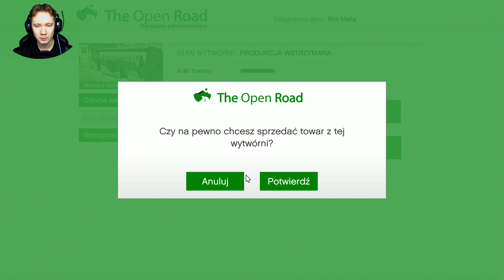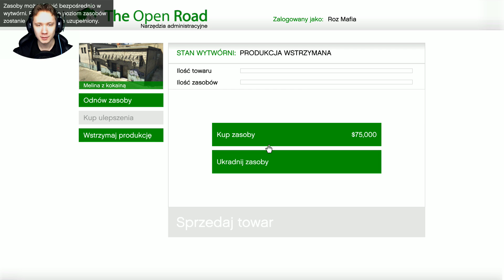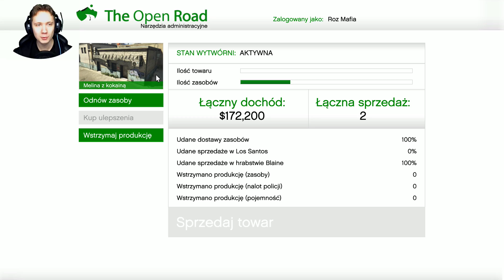GTA 5 PC Online Po Polsku [#419] LISTONOSZ Paveł?!